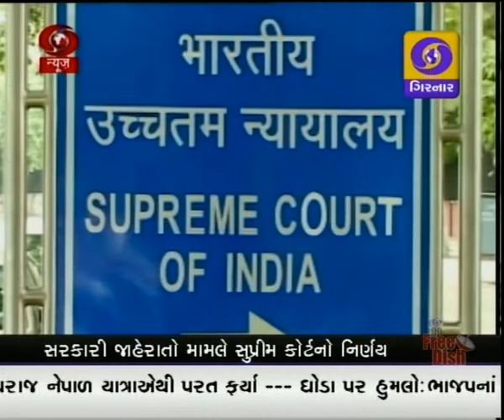GUJARATI NEWS ON DD GIRNAR 4.00 PM , DATE 18-03-2016